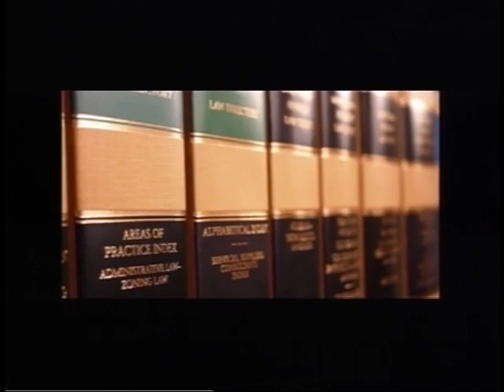Not Guitly of Sexual Assault in Harris County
Truth & Justice with Vivian King. Michael Odums shares his story of being Falsely Accused of Sexual Assault of a teenager. Attorney Vivian King and her Investigator Sonja Rafeet got the case dismissed.  It took us about 2 years and 2 sets of prosecutors to win the "dismissal" of the rape charges in the Harris County Criminal Justice System. 11.28.12.